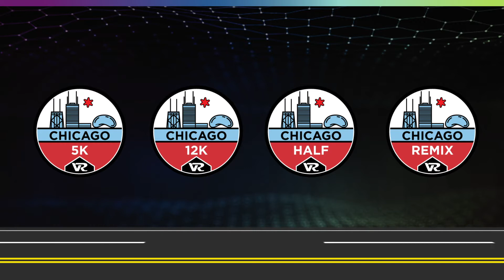Rock 'n' Road Trip Tour Stop #6: Chicago